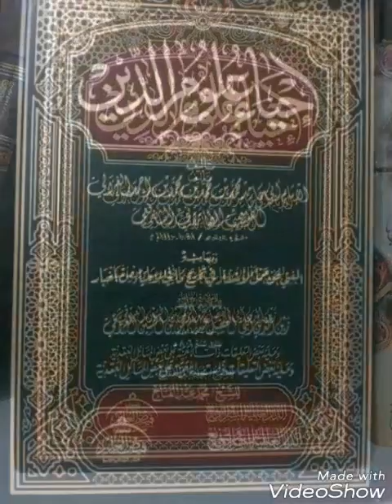Ihya ulumiddin juz awal halaman 50 - 51 bab syarat2 pencari ilmu agama